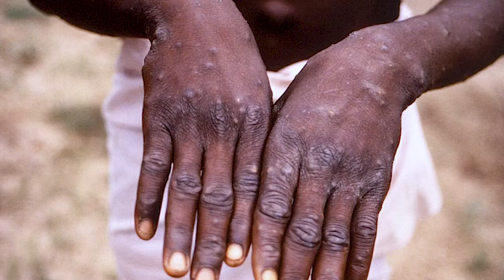Varíola dos Macacos, diretor de enfermagem da Upa fala sobre casos da varíola dos macacos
Créditos:
Reportagem: Marcelo Felberg
Cinegrafista: Alex Feliciano
Edição: Mayke Júnior